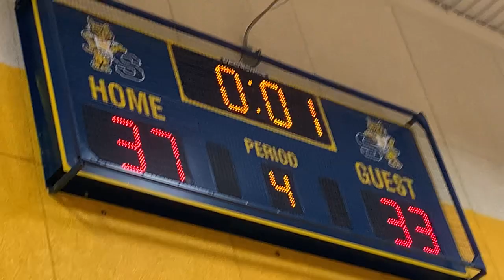3-Laurel boys hoops jr high 7th v s 2-Shenango. Semifinal action. 2/14/23